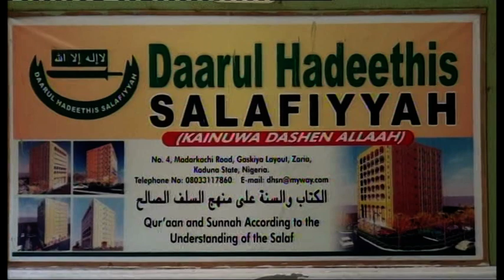56 (2) Al Istiqamah